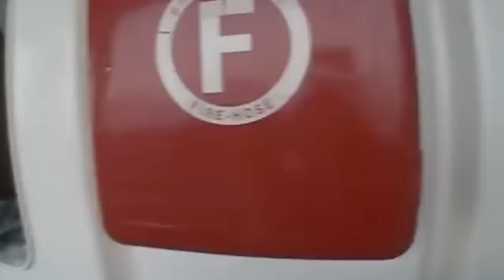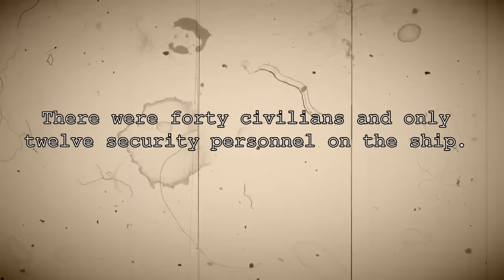Ships That Make Somali Pirates Feel Desperate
How dumb of a pirate do you have to be to mess with these ships! From pirates failing miserably at intimidating armies to accidentally attacking battleships, these Somali pirate attacks are a testament to human stupidity.
But that is just the tip of the iceberg. There are way more foolish pirate attacks we will be going through in this video. Sit tight and let’s go through some of the most epic clips where the Somali pirates were desperate enough to make a robbery attempt that ended in a massive fail.